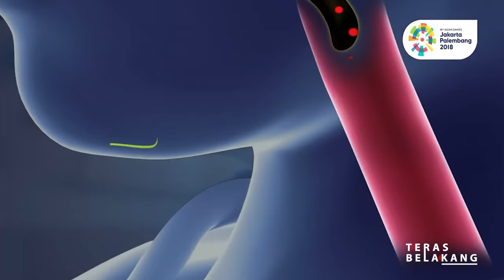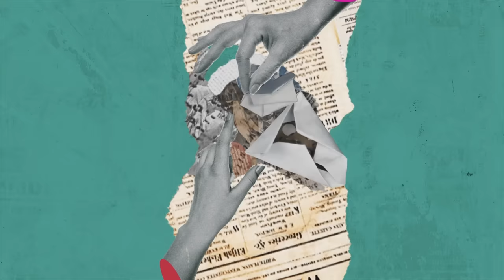YONO BAKRIE : "CARI PACAR SUSAH BANGET SIH⁉️" | terasbelakang EPS. 18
EPS 18 Nongkrong Bareng YONO BAKRIE

Dari Samarinda ke Jakarta, ada canda dalam cerita yang bisa di cerna, Tonton  videonya sampai selesai ya

Teras belakang Tempat nongkrong dan ngobrol nya MCDANNY dan RENO FENADY bareng bintang tamu yang keren, kece, aduhai dan menggemaskan

Ngobrol topik yang sedang viral, hot, membuat emosi, menggunggah hati sampai hal yang menggelitik tanpa campur tangan politik